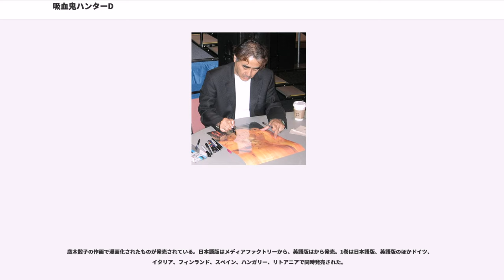吸血鬼ハンターD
『吸血鬼ハンター"D"』（バンパイアハンター・ディー、）は、菊地秀行の小説（朝日新聞出版刊。かつては朝日ソノラマ刊）。OVA化、アニメ映画化、テレビゲーム化、漫画化もされた。また2000年公開のアニメ映画『""』が契機となり現在は海外で翻訳出版もされている。

遥か未来、人類は「貴族」と称する吸血鬼達により支配され、彼らの「食料源＝家畜」として隷属させられていた。

その不死性と超能力、強大な科学力ゆえ永遠に続くかに思えた「貴族」の繁栄だったが、いつしか種族的衰退と精神的退廃に陥った彼らは、絶対的な支配者の座から降りようとしていた。しかし、反旗を翻した人類から都を追われ、狩られる立場になってなお、「貴族」が持つ数々の超絶的な力は健在であり、人々を脅かす。さらに、「貴族」達が生み出した、大蜘蛛、大巨獣、狼男など伝説を模した超常の生物により、地球の環境は人の生きる上で過酷なものとなっていた。

その怪物どもを「狩る」技術の発達と、「狩り」の技の専門家である「ハンター」の出現は必然であった。だが怪物どもを超える力と技を持ち、気分次第でその力を人々にも向ける「ハンター」は、人々にとっては怪物以上の脅威でもあり、心から受け入れられるとは限らなかった。そしてその人々もまた純真無垢ではなく、互いにいがみ合い、争った。そして悲惨なことに、常に人々の猜疑心と敵対心を向けられて排斥されるのは、「貴族」に直接傷つけられた被害者たちだった。

「吸血鬼ハンター」とは、そんなすべてが荒廃した、しかし誰もが精一杯生きている、奇妙な魅力がある辺境の地で、種々の「ハンター」の頂点に立ち法外な報酬を受け、ずば抜けた力と技を用いて「貴族」を狩る者たちである。

旅人帽（トラベラーズハット）を被り、背中には長い刀を背負い、胸元に青いペンダントをさげた黒衣の美青年"D"。彼は、左手に妖力を持つ人面疽を宿した凄腕の吸血鬼ハンターであり、「貴族」の大王「神祖」と人間との間に生まれた混血児「ダンピール」でもあり、そして「貴族」と人間の融合を企てた「神祖」が、幾多の失敗と悲劇を生み出しながらもいまなお行い続けている「実験」の唯一の成功例でもあった。「貴族」と人間双方の業を負った"D"の、孤独な激闘の旅は続く。

ゴシックホラーとウェスタンとホラーアクションとSFファンタジーを結合した独自の世界観、そして「滅びつつもなお強大で、時に偉大でもある『闇の貴族』としての吸血鬼」、「「貴族」より強く、怪物より異形のハンターたち」、「決して純真無垢ではなく、時に「貴族」以上に残虐非道になる一般大衆」などのモチーフは、多くの後発作品に影響を与えた。

（※）『D-魔道衆』は docomo・au・SoftBankの携帯サイト「MysteryWorld」（ミステリーワールド）にて先行連載配信後、2007年10月5日に朝日文庫より19作目として刊行された。

西暦12090年、舞台は辺境の町。一帯を支配する「貴族」リィ伯爵に血を吸われた少女ドリスは、吸血鬼ハンターの"D"を雇い入れた。ドリスを己の妻に迎え入れようとする伯爵、それに反発する彼の娘ラミーカ、異形の強盗団の頭目であり不死を目論む麗銀星、ドリスに横恋慕する村長の息子グレコなどの面々と、伯爵を狙う"D"との激闘が幕を開ける。

『バンパイアハンターD』は、 シリーズ第3作「D-妖殺行」の映画化作品である 。1999年末以降「Vampire Hunter D: Bloodlust」の題でアメリカにて先行公開され、日本では2001年4月に、音声は英語のまま日本語字幕をつけて劇場公開された。DVDソフト化の際は、英語版の他に日本語吹き替え版も発売されている。

「貴族」マイエル＝リンクが、都の名門エルバーン家の少女シャーロットを拉致する事件が発生した。エルバーン家は、"D"に加え、「貴族」たちでさえ恐れる凄腕のハンター一味・マーカス兄妹にもシャーロットの救出を依頼した。
"D"、マーカス兄妹、マイエル＝リンクと彼が雇った怪物の用心棒「バルバロイの民」が入り乱れての追跡行の行きつく先、最終決戦の場は、悪名高い女「貴族」カーミラの居城であった。

それぞれ「役名 - 英語版キャスト / 日本語版キャスト」の形で記載。